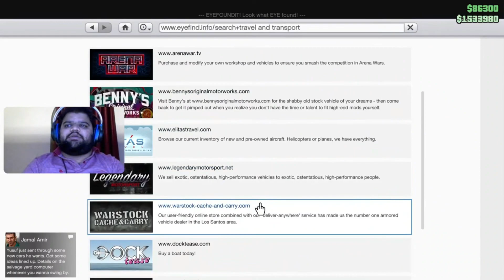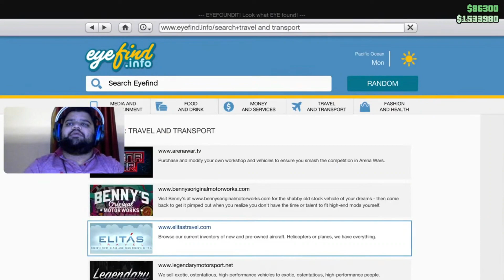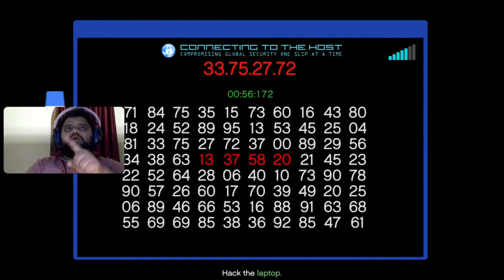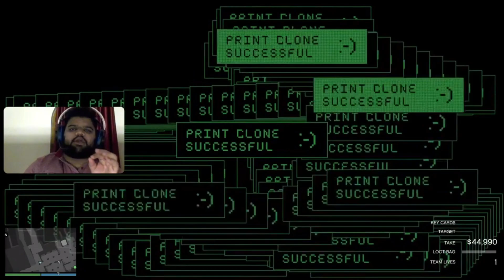All IN ONE Cayo Perico Glitch SOLO After NEW PATCH 2024 | PC/PS/Xbox | GTA Online